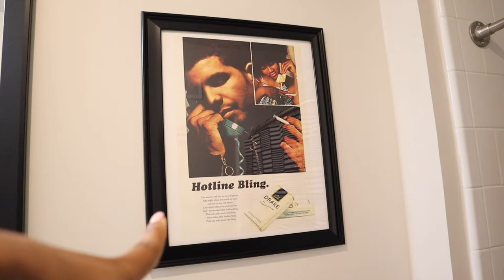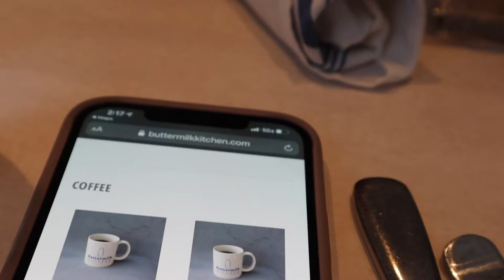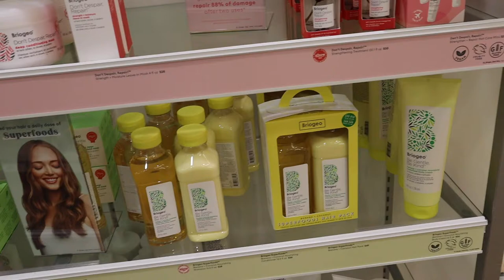Weekly Vlog: Bottomless mimosas w/ the gworls, hair appointment, pole dancing, and shopping in ATL!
Hi Friends 😛

Welcome back to another weekly vlog! This weekend was all about spending time with friends, nights out on the town, and getting pampered! Thank you so much in advance for the support and thank you for tuning in!